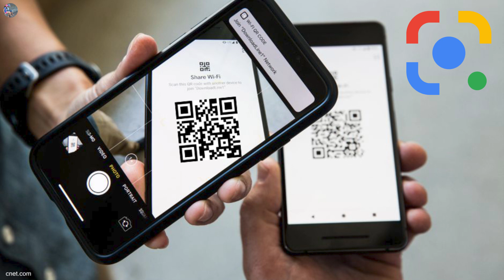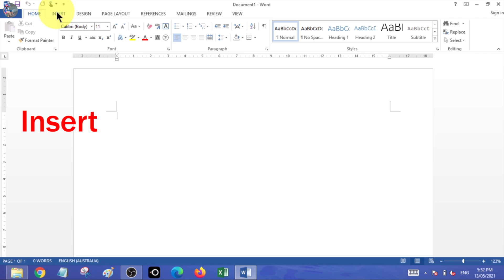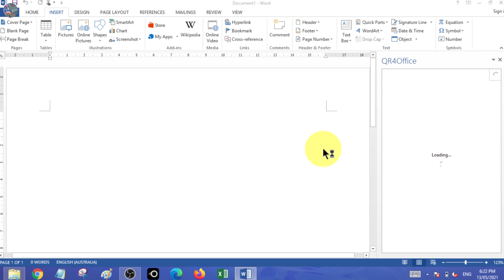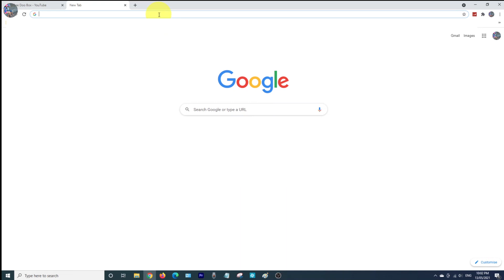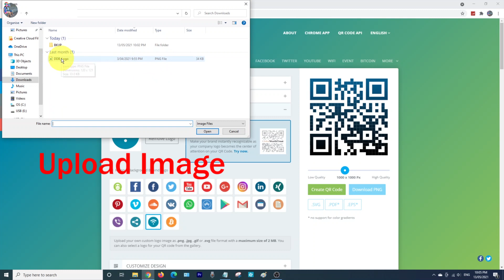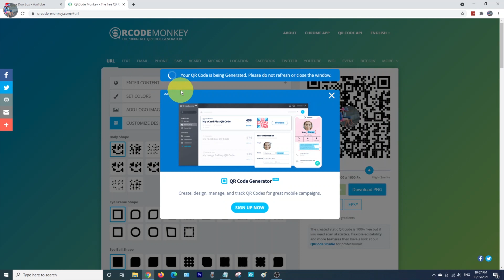【QR Code】How to create your own QR Code? 如何自制二維碼?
I will show you two methods how to create your own QR Code.

The two methods are:
★ Microsoft Office + QR4Office

★ TIMESTAMPES ★
1:07 Method 1: Microsoft Office + QR4Office
3:30 Method 2: qrcode-monkey.com

多謝你的支持. :)

PLAYLIST - Computer

★ Create Google Account ★ Create Gmail Account on a mobile! ★ 如何用手機來註冊 Google Account 及 Gmail 電郵 ★

PLAYLIST - Cantonese

【Learn Cantonese】 Numbers EP. 1 - How to count 0 to 10 in Cantonese ★ 如何用廣東話數 1-10 ★

PLAYLIST - World

PLAYLIST - Promotion